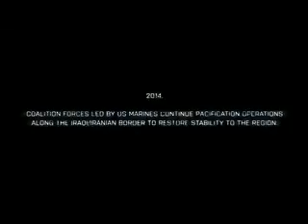Battlefield campaing trailer